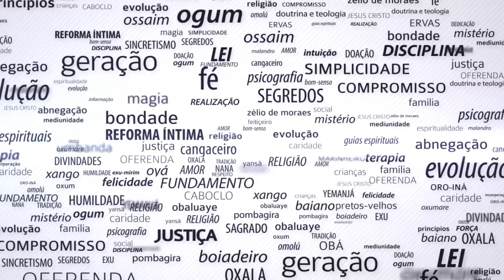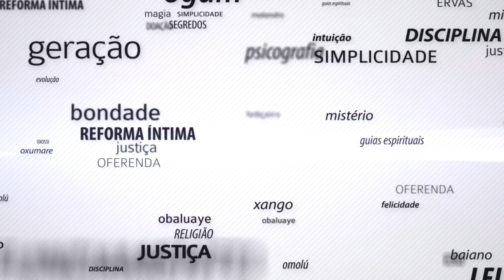AB Responde | POR QUE O ORIXÁ NÃO FALA E NÃO ABRE OS OLHOS?